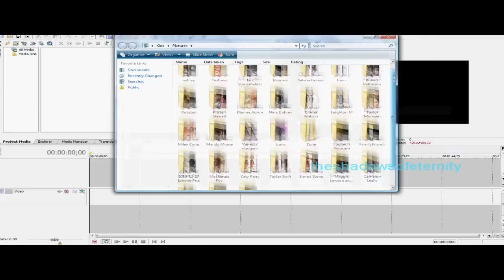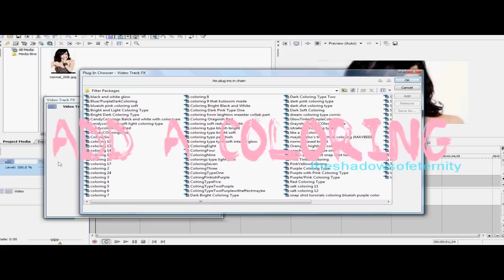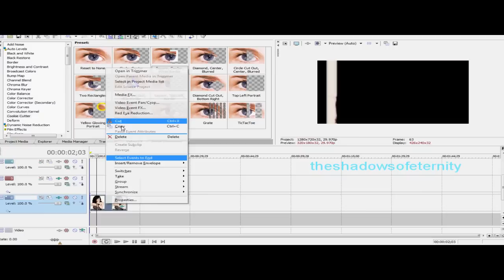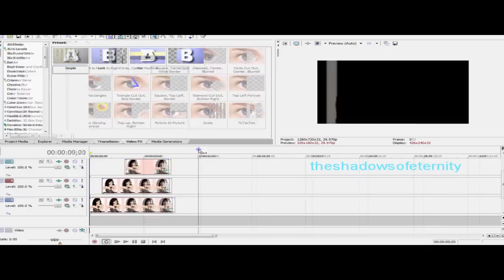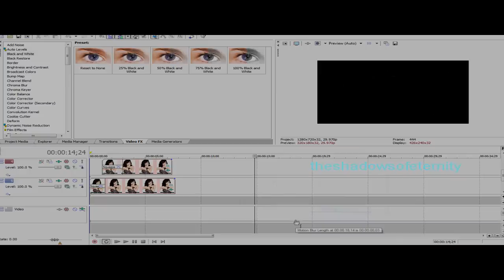Sony Vegas Tutorial; Effect # 17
Hi it's Lola...long time,huh? Sorry this isn't in HD or Widescreen because there was a problem rendering...it's so long it took more than 3 hours without HD xD
Well this is a simple effect good for slow songs if you're doing a pic video, or even fast songs...depends I guess. xD
Anywho it goes a bit fast, but if you have questions then drop a comment. (:

Song:
Hold it against me (pitch-shifted)